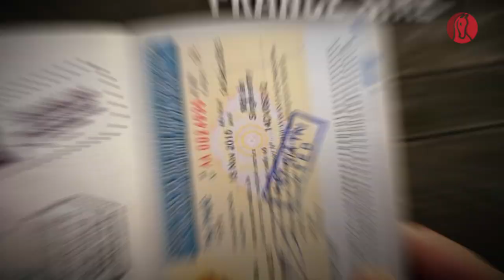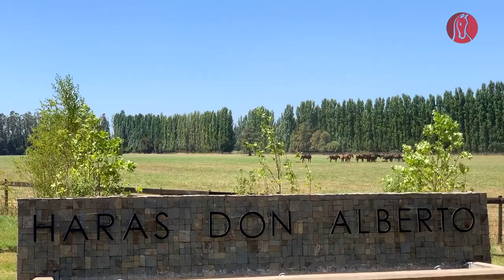Don Alberto, 2000 hectares, 400 poulinières : le plus grand haras d'Amérique du Sud !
Les chiffres s'affolent en dépassant la Cordilière des Andes. Au Chili, le milliardaire Carlos Heller, propriétaire de plus de 1000 chevaux, a construit le plus grand Haras de toute l'Amérique du Sud, Don Alberto, qui atteint aujourd'hui 2000 hectares abritnant 400 poulinières. Egalement détenteur de Vinery Stud dans le Kentucky, l'homme qui développe aussi un étonnant programme de soutien aux petits éleveurs locaux vous ouvre les portes de son immense domaine dans la ville de...Los Angeles !